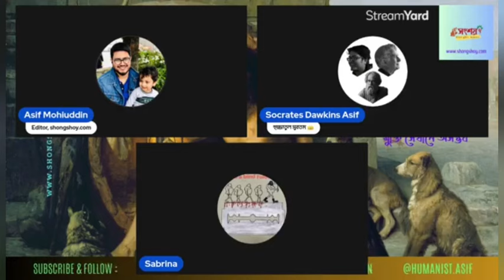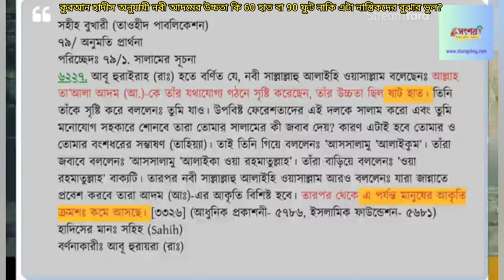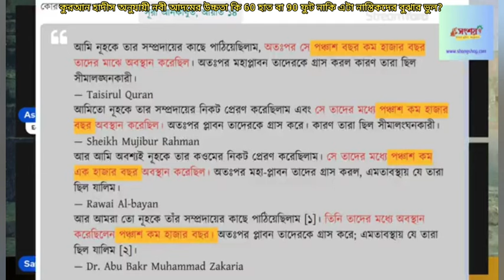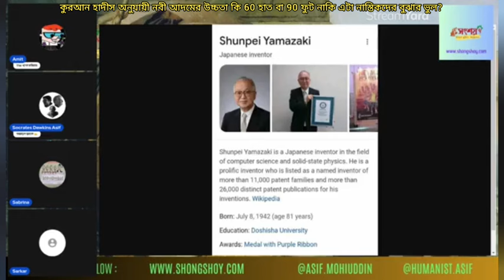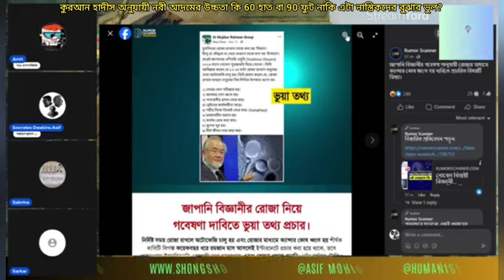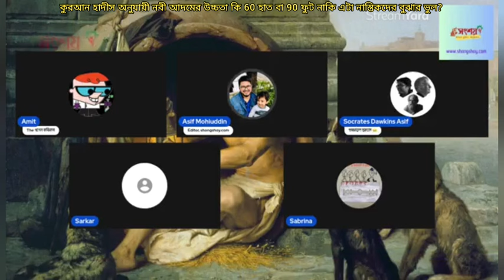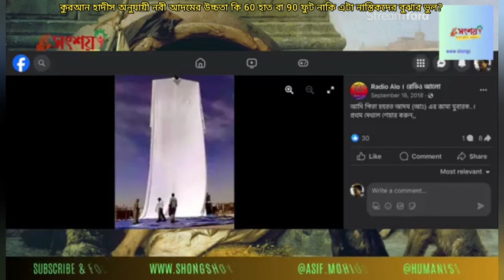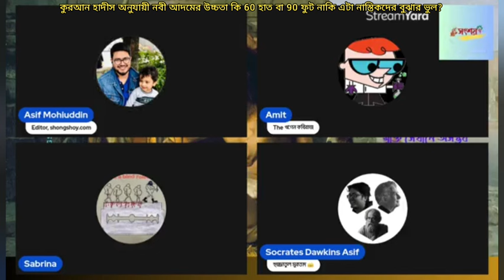কুরআন হাদীস অনুযায়ী নবী আদমের উচ্চতা কি 60 হাত বা 90 ফুট নাকি এটা নাস্তিকদের অপব্যাখ্যা?